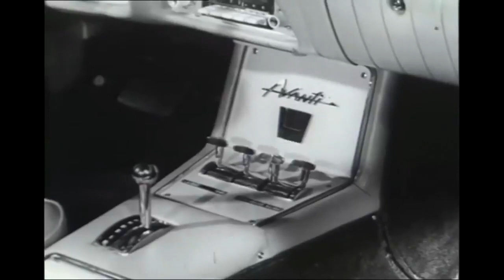PS Piano Bar with Leanna and Miguel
A very special episode of Palm Springs Piano Bar with musical guests Leanna and Miguel and live studio audience.